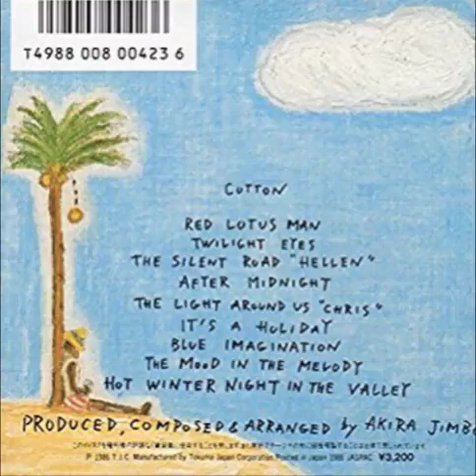akira jimbo - after midnight